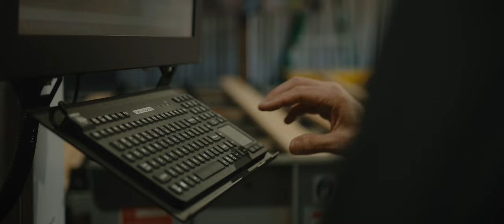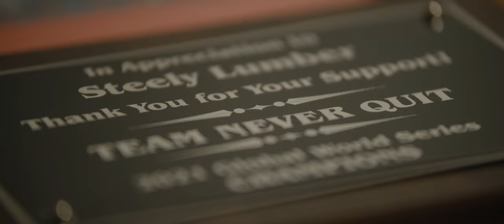Steely Lumber - Who We Are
Conservation. Sustainability. Stewardship. Family.